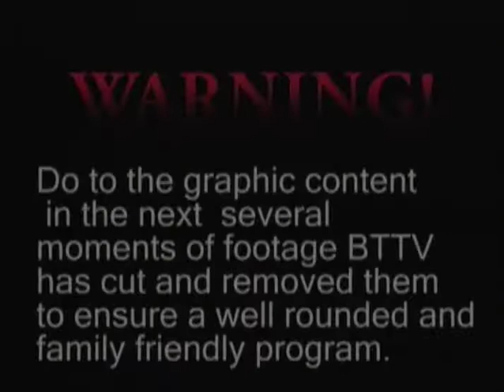Frank in the Library Pt. 2